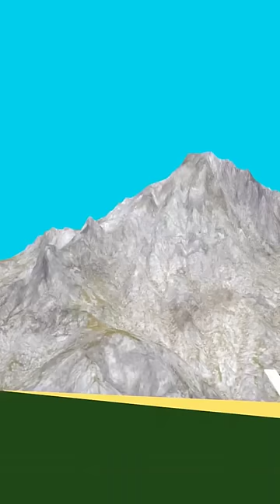एलियन को खाना है फ्री में बर्गर | Cs Bisht Vines | Desi Comedy | Paagal Beta